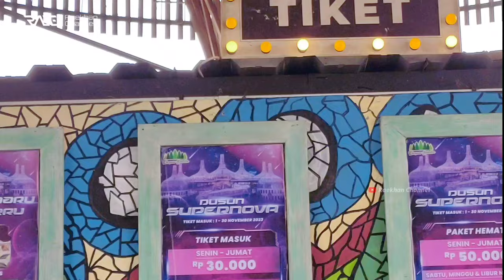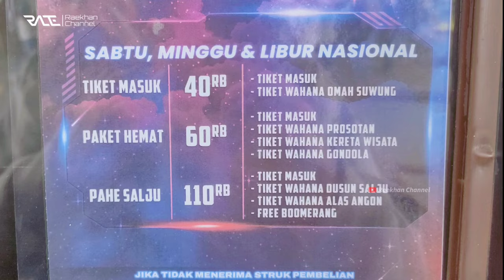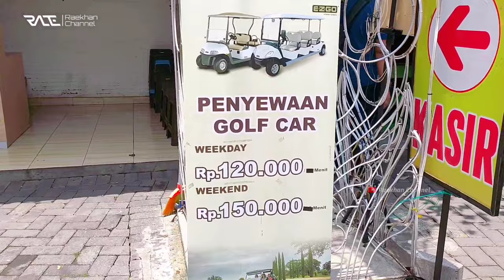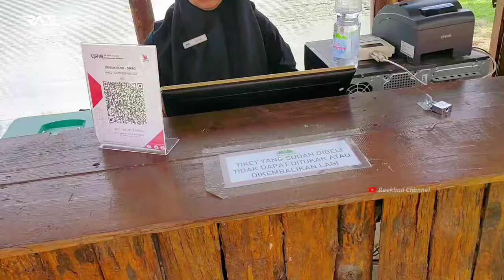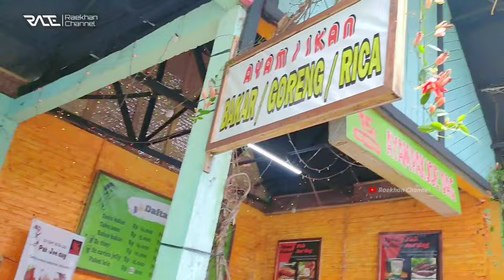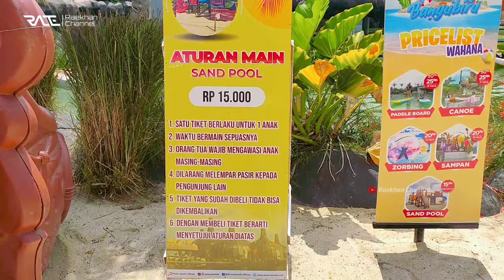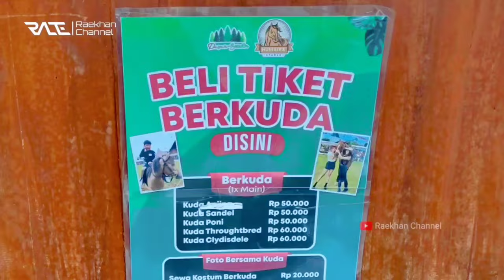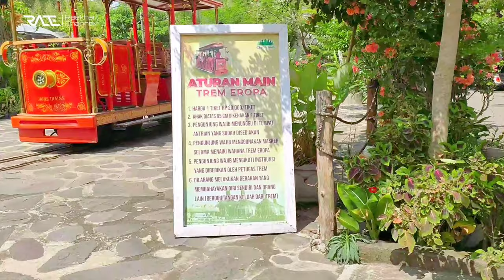Dusun Semilir Semarang tahun 2024